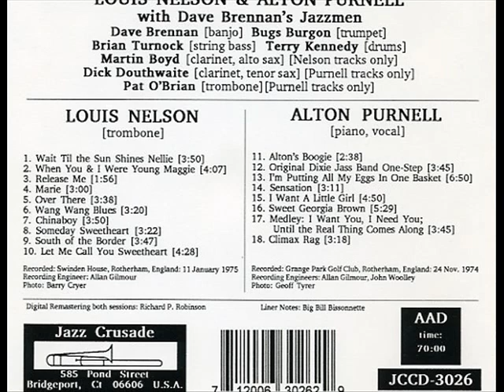Alton Purnell - Alton's Boogie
Dave Brennan's JazzMen
Personnel: Alton Purnel [piano/vocal] Dave Brennan [banjo] Bugs Burgon [trumpet]Dick Douthwaite [reeds] Pat O'Brien [trombone] Brian Turnock [bass] Terry Kennedy [drums]
Jazz Crusade JCCD-3026: "Nelson & Purnell"
Recorded: Rotherham, England 24 November 1974